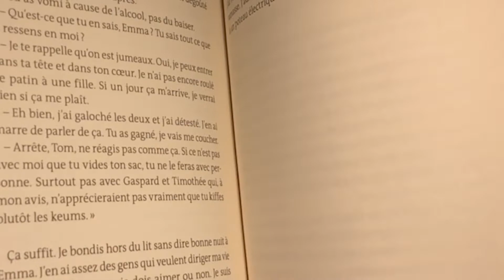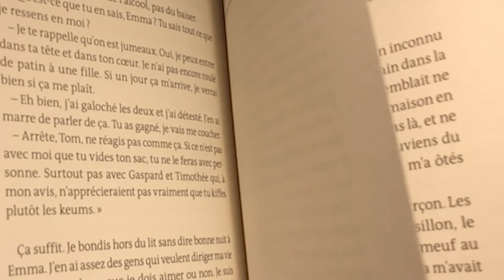Gilles Paris présente son livre "Le bal des Cendres"